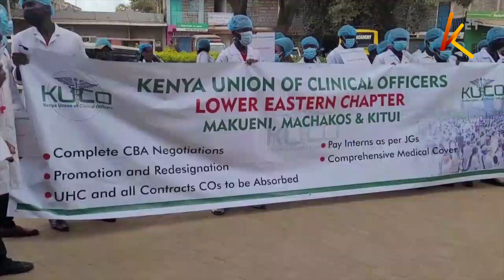Medics march to Governor Mutula Kilonzo's office to present their demands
Clinical officers from Machakos, Kitui, and Makueni counties staged a peaceful protest in Makueni today, marching from Wote Green Park to the governor's office. The medics, led by Kenya Union of Clinical Officers national chair Peterson Wachira, insisted they would not relent until their demands were met.